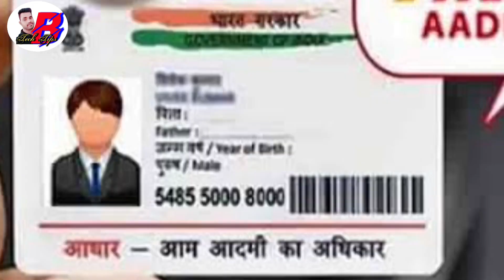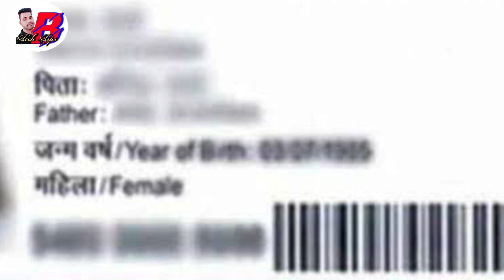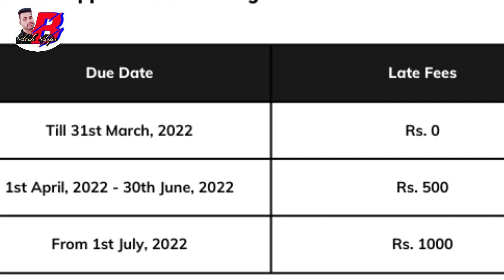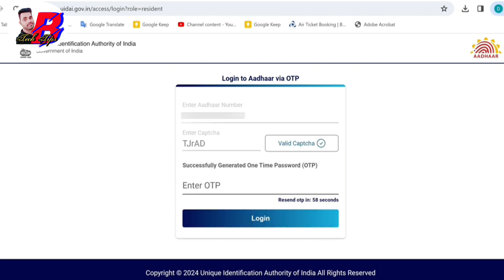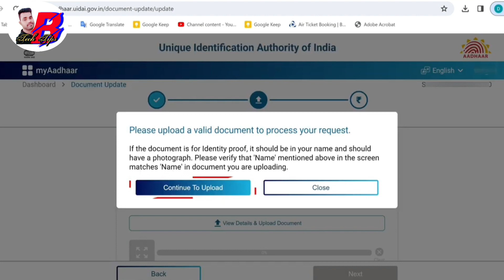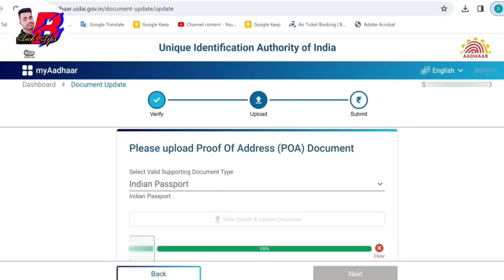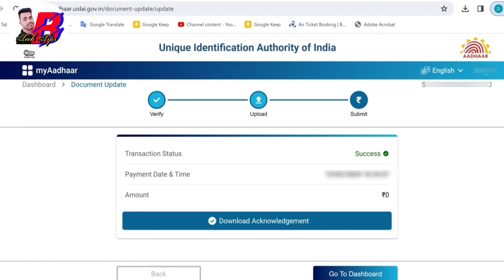Aadhaar Card Big Update 2024 | Update Aadhaar Card Online 2024 | aadhar card update kaise kare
Aadhaar Card Big Update 2024 | Update Aadhaar Card Online 2024 | Aadhar document update kaise kare

इसका Last Date 14 मार्च था लेकिन अब आगे बढ़ा दिया गया है जो की 14 जून कर दिया गया अभी तक अगर आपने अपडेट नहीं किया है तो जल्दी करें अपडेट बिल्कुल फ्री में

How to update adhaar documents
aadhar latest updates
how to change name in aadhar card 2024
sarkari dna
aadhar card new service started for online update, adhar card new update service live
uidai big update
uidai big update 2024
Aadhar card document update kaise karen
How to update aadhar card
how to document update on aadhar card
aadhaar card me documents update kaise kare Aadhar Card Update Kaise Kare?
Update Aadhaar Card Online?
How do I update my Aadhar card online?
How can I update my Aadhar card after 10 years? Update your Aadhaar data?
aadhaar documents update?
aadhar card main document kaise upload kare, aadhar card update kaise kare,
 aadhar card update last date
online aadhaar card update
aadhar update
aadhar card documents upload
aadhar update online
document update aadhaar,
tech news
technology
aadhar card kaise update kare mobile se
update aadhar online
aadhar update free last date
update aadhaar
aadhaar update online
myaadhaar.uidai.gov.in
my aadhaar login
aadhaar update last date 2024